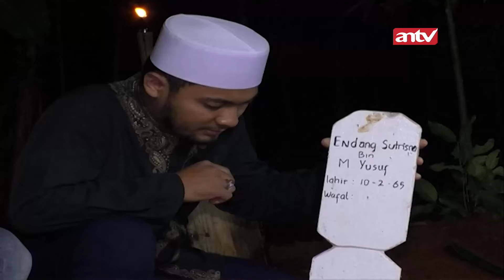YA ALLAH.. Nyesek Banget.. | Bekal Sebelum Ajal ANTV Eps 9 (3/3)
Bekal Sebelum Ajal Adalah Sebuah acara Reality Show yang di mana Pembawa acara mengajak pemirsa melihat berbagai jalan kisah pertaubatan orang-orang yang selama hidupnya telah melakukan dosa besar.

Pada Eps kali ini fadli mengajak seorang yang Bernama Endang berusia 55 tahun. dia adalah dukun praktek. disini Endang akan melakukan muhasabah dan shock therapy secara tidak biasa.

bagaimana kisa perjalanan Fadli untuk mengajak Bertaubat seseorang tesebut? Yuk! Langsung Aja Simak Selangkapnya Disini!

Kini beragam tayangan kesayangan anda di ANTV bisa disaksikan kapan saja dalam genggaman tangan.

000010
000011